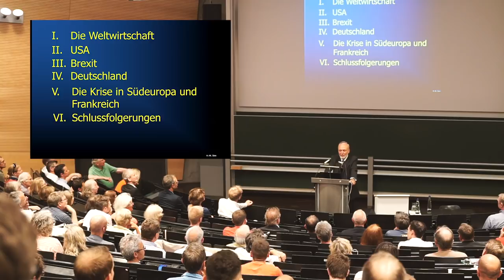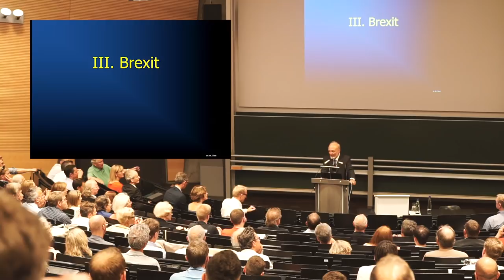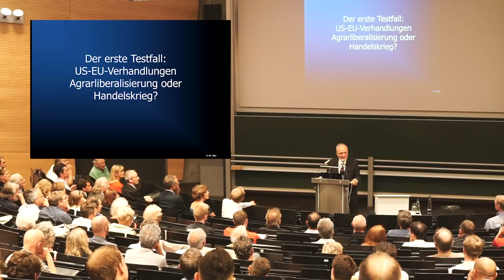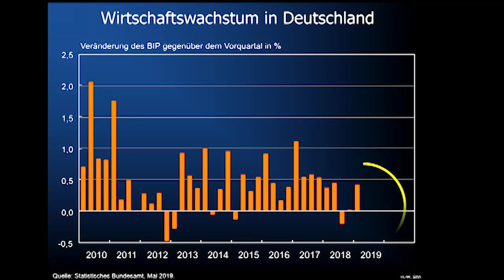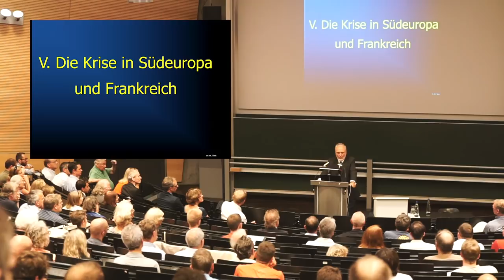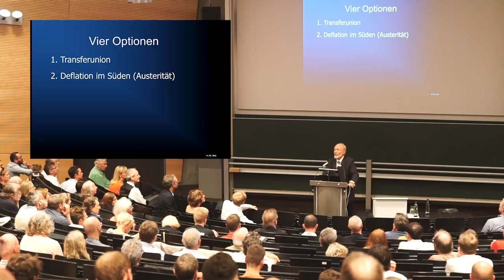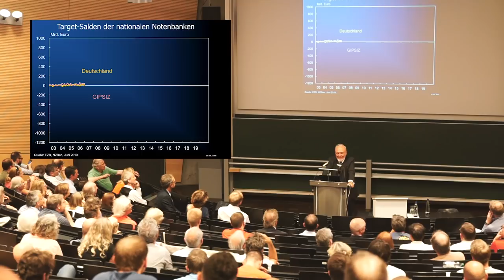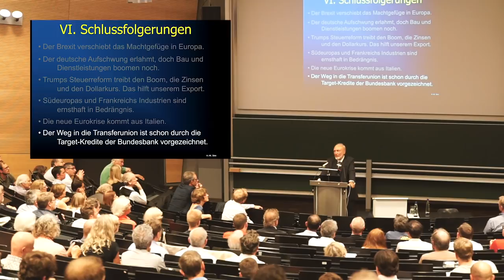Hans-Werner Sinn Vortrag: "Entwicklung der Weltwirtschaft"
Ökonom Prof. Dr. Hans-Werner Sinn beleuchtete in seinem Gastvortrag an der Hochschule München die Weltwirtschaft, indem er das Zusammenspiel verschiedener Faktoren erklärte. Dabei ging er auf Trump, den Brexit, die Energiewende und vieles mehr ein. Vortrag vom 3. Juli 2019.